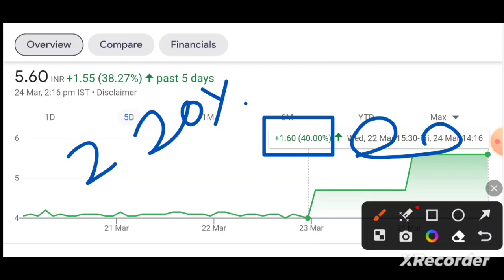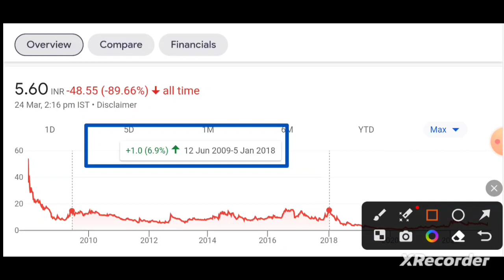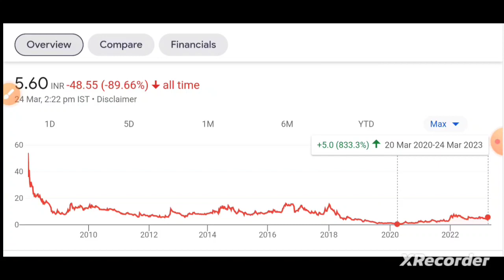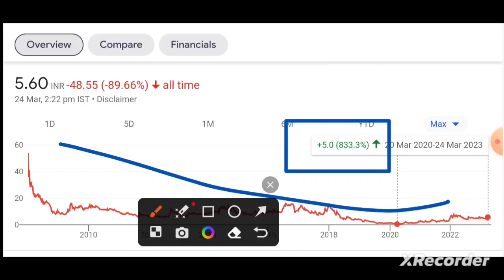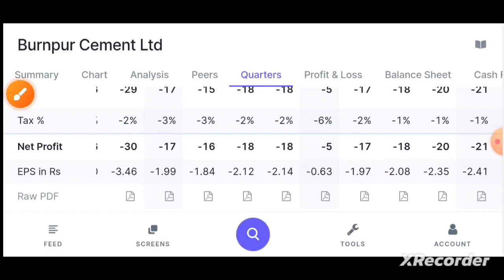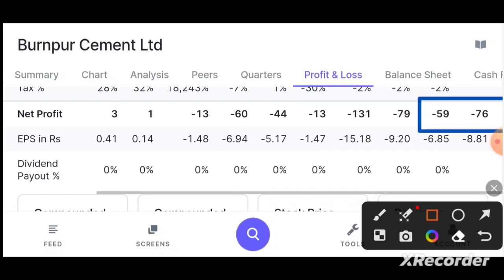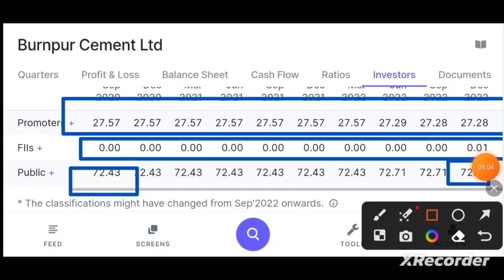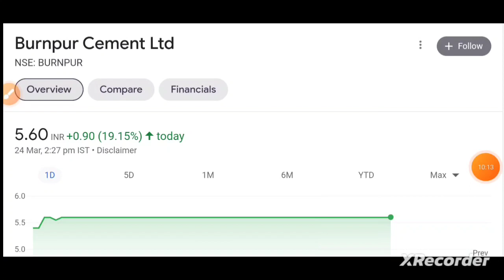burnpur cement share latest news, burnpur cement share analysis, burnpur cement share news, stock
burnpur cement share latest news, burnpur cement share analysis, burnpur cement share news, Burnpur Cement share

paytm stock price
paytm share latest news
stock market
penny stocks
stocks
best penny stocks
penny stock
investing
share market
trading
option trading
intraday trading